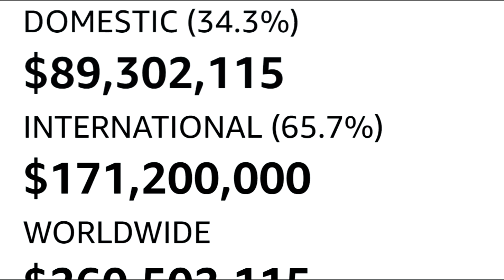ТОП 5 ФИЛЬМОВ РАЗОЧАРОВАНИЙ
Все мы когда-нибудь испытывали сладкое чувство предвкушения, ожидая выход желанного фильма, но бывает так, что долгожданный проект не оправдывает ожиданий и в итоге вместо удовлетворения мы получаем одно лишь горькое разочарование. Именно о таких лентах и пойдет сегодня речь. Мы собрали для вас топ 5 фильмов разочарований.